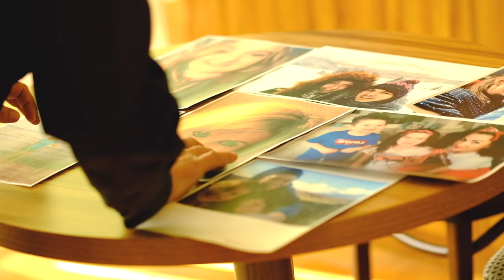pasja2020 zaproszenie 2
Zapraszamy wszystkich, którzy chcą w Niedzielę Palmową "być razem" z naszym Biskupem Romanem do przesłania swoich zdjęć profilowych (pogodnych i uśmiechniętych) na adres mailowy:
(należy też przesłać Deklarację zgody - wzór w załączniku).

Bądźcie kreatywni! Ducha nie gaście! Zapraszamy - reklamujcie i udostępniajcie swoim znajomym - niech jak najwięcej młodych naszej diecezji włączy się w tę akcję!

W Niedzielę Palmową spotkamy się razem na żywo z Ks. Biskupem Romanem o godz. 15.00 na wspólnej Koronce do Bożego Miłosierdzia.

Bądźmy razem w tym szczególnym czasie - nie tyle przez fizyczną obecność, ale wspólną pasję bycia świadkiem Chrystusa!

Przeczytałeś już papieskie orędzie na XXXV ŚDM 2020 roku?
Tekst Orędzia na XXXV ŚDM 2020 r.

Codziennie na profilu FB Duszpasterstwo Młodzieży diecezji Bielsko-Żywieckiej będą się pojawiały jego krótkie fragmenty.

Jak zauważył papież Franciszek: "Uświadomiliśmy sobie, że jesteśmy w tej samej łodzi, wszyscy słabi i zdezorientowani, ale jednocześnie ważni, wszyscy wezwani do wiosłowania razem, wszyscy potrzebujący, by pocieszać się nawzajem".

Dlatego, mimo, że nie możemy być fizycznie razem w naszych wspólnotach parafialnych, ale również i w naszej diecezji, chcemy jednak wspólnie przeżyć ten święty czas Niedzieli Palmowej i Wielkiego Tygodnia.

„To, co jest piękne rozbudza pasję. A jeśli młody człowiek czymś się pasjonuje, lub - lepiej - Kimś, w końcu wstaje i zaczyna czynić wspaniałe rzeczy; z martwego, jakim był, może stać się świadkiem Chrystusa i oddać dla Niego życie.Drodzy młodzi, jakie są wasze pasje i marzenia? Sprawcie, by się ujawniły i poprzez nie zaproponujcie światu, Kościołowi, innym ludziom młodym coś pięknego w dziedzinie duchowej, artystycznej i społecznej. Powtarzam wam w moim języku ojczystym: hagan lìo! Zróbcie raban!" Papież Franciszek, Orędzie na XXXV Światowy Dzień Młodzieży 2020 r.